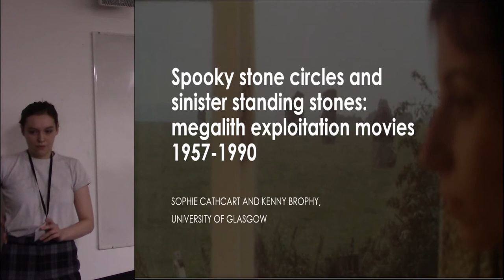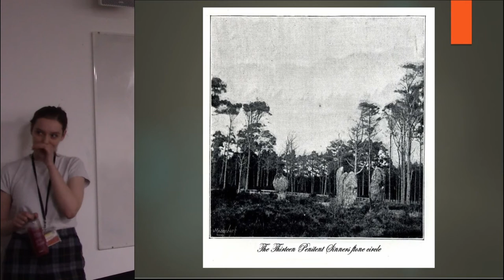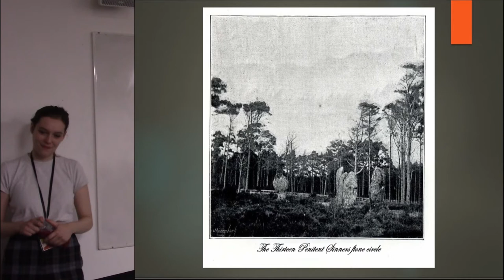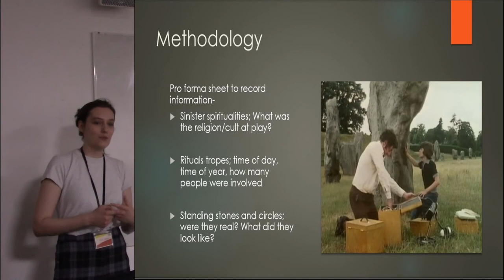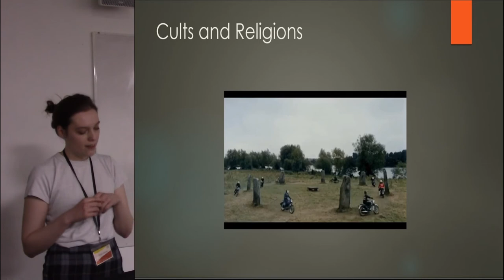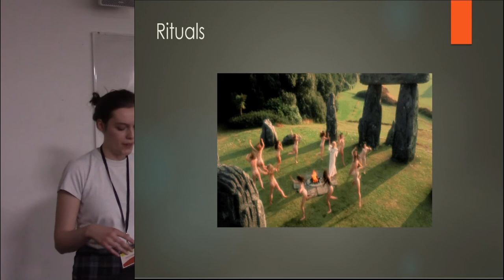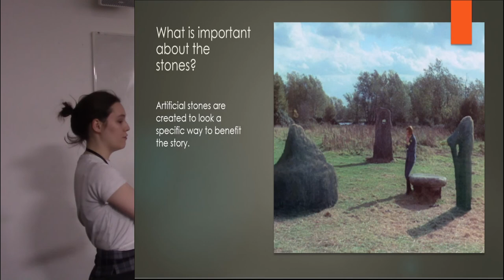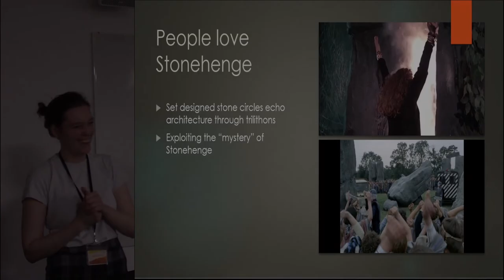Spooky stone circles and sinister standing stones: megalith exploitation movies 1957-1990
A recurring trope of folk horror films (and TV shows) of the 1950s to the 1980s was the inclusion of megaliths, usually in the form of stone circles and standing stones. These monuments were a bizarre mash-up of the real and imaginary, from the actual Stonehenge in Night of the Demon (1957) and Halloween 3(1985) to the fake trilithon monuments of Hammer’s The Viking Queen (1967). Presumably included to add a spooky, primal, rural, ancient dimension to the ongoing folk horror (and urban wyrd) proceedings, these megaliths rarely accorded to anything found in archaeological textbooks. In this paper, we will present results of the screen-archaeological analysis of over a dozen films and shows that feature such monuments, considering their materiality, form and location, and the rites carried out within them. Our dataset runs from Night of the Demon to Troll 2 (1990). We will argue that a series of wyrd and spooky stereotypes were at play here (of course!) and suggest some reasons for the recurring folk horror exploitation of standing stones and stone circles.

Sophie Cathcart, University of Glasgow; Kenny Brophy, University of Glasgow